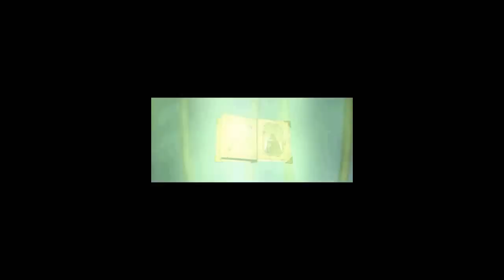Baldur's gate 2 Throne of Bhaal good ending plus end credits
After losing my Throne of Bhaal save files and the flu I finally finished Throne of Bhaal with the true good ending. Solar would be proud to fight by your side, watch 26:15.

I just spammed greater whirlwind with my level 21/24 fighter/thief Gabi. It's a wonder all those potions wouldn't mix up to a lethal cocktail.

Party consist of:
Mazzy with the Axe of the Unyielding +5 and Crom Faeyr +5
Keldorn with the Answerer +4 and Hindo's Doom +4
Jaheira with Spectral Brand +5 and Belm +2
Imoen with the Staff of the Magi
Gabi with the Flail of the Ages +5 and the Purifier +5 and for backstabbing Staff of the Ram +6